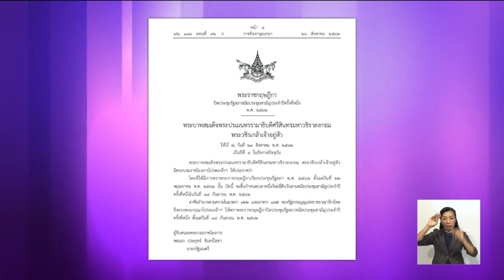ราชกิจจาเผยแพร่ พ.ร.ฎ.ปิดประชุมรัฐสภาสมัยประชุมสามัญประจำปีครั้งที่หนึ่ง ตั้งแต่ 19 ก.ย.62